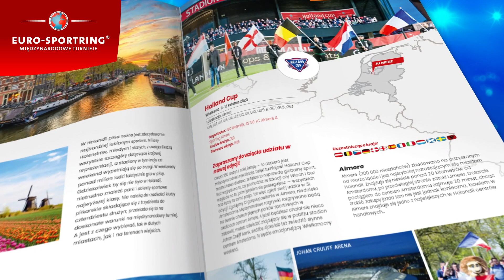EURO SPORTRING PL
NOWA BROSZURA TURNIEJOWA NA SEZON 2019/2020.
Zapoznaj się z nią już dziś.